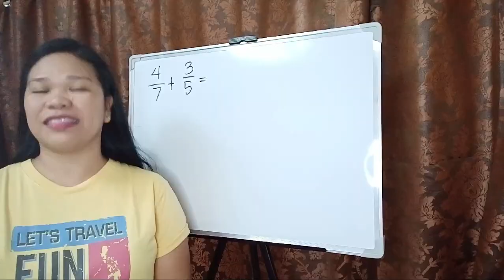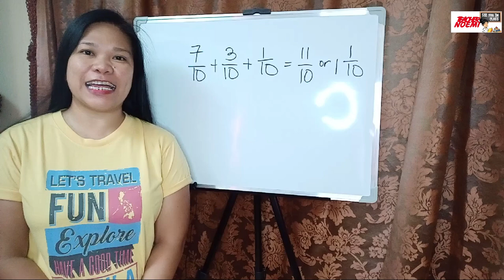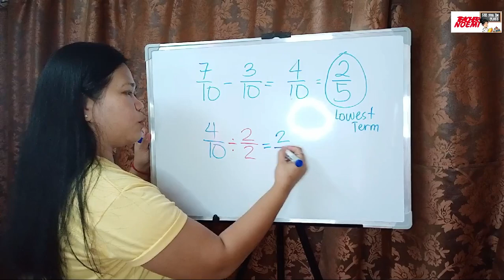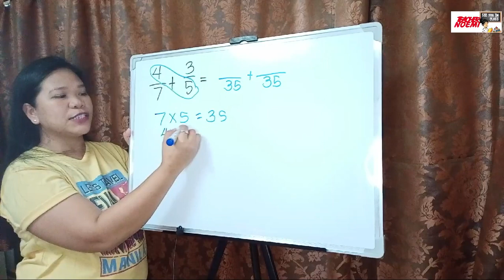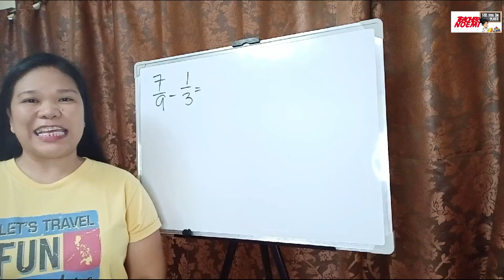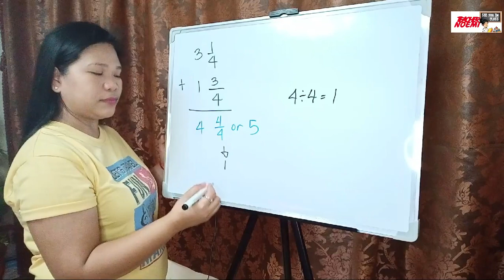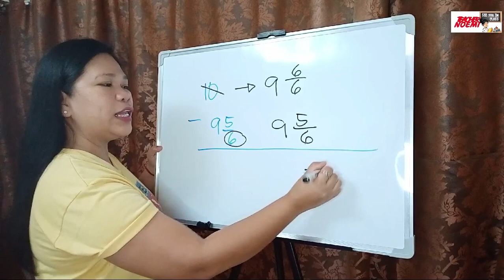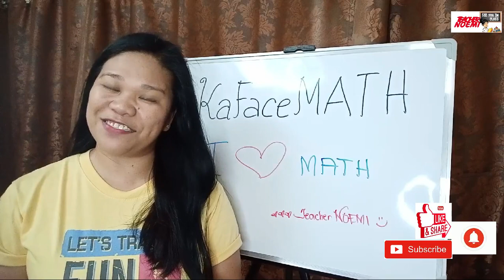Addition & Subtraction of Fractions (Tagalog) by Teacher Noemi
Samahan natin si Ma'am na mag MATH at isolve nating a
M - iryenda
A - gahan
T - anghalian
H - apunan